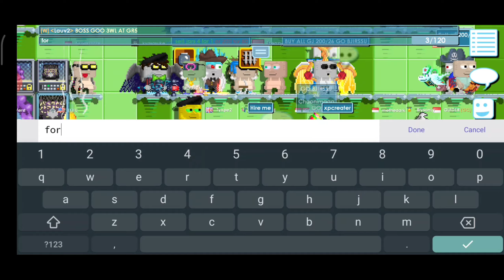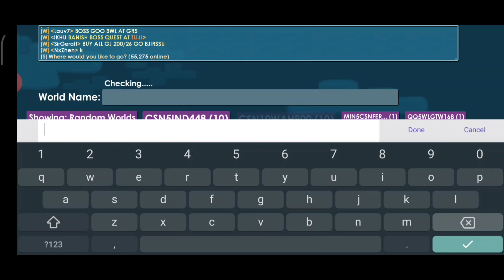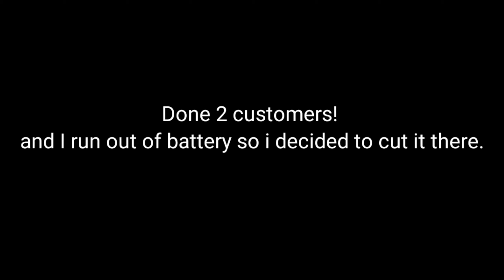NEW WAY TO EARN WLS IN 2020 🤑 (NO FARMING) | Growtopia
Wassup guys. Can i get 200 likes for this video? Hope you guys enjoy my new way to earn wls by using these items.